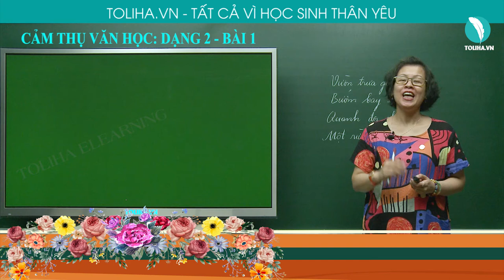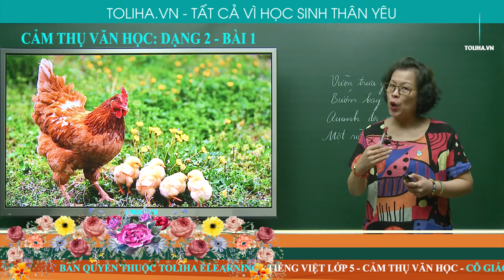Hình ảnh yêu thích (Đàn gà mới nở) - Cảm thụ văn học 5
Bài 1:
Kết thúc bài “Đàn gà mới nở”, nhà thơ Phạm Hổ viết:
Vườn trưa gió mát
Bướm bay rập rờn
Quanh đôi chân mẹ
Một rừng chân con.
             Em thích hình ảnh nào trong khổ thơ trên? Vì sao?